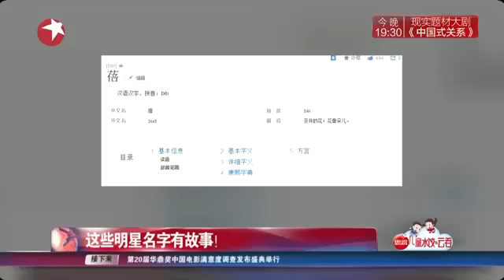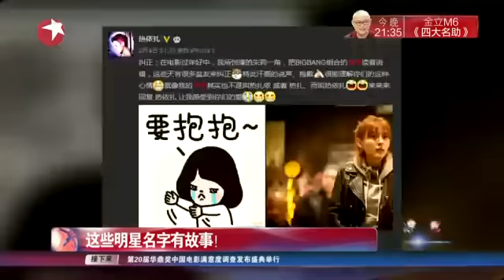看看星闻 |杨玏：我不叫“杨王力”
【新闻摘要】杨玏曝光了一组休闲风格的时尚大片。午后的阳光和杨玏身上干净的气质，给人无比惬意舒适的感觉。一杯咖啡，一本杂志，杨玏和爱宠一起享受慵懒闲适的时间。杨玏打趣称自己拍摄时完全被喵星人嫌弃了。